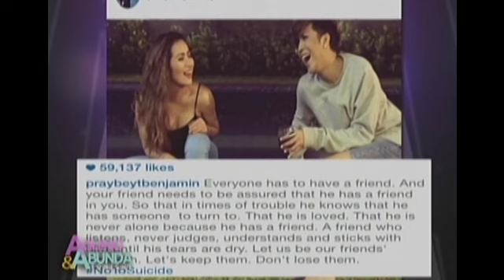Vice explains cryptic "suicide" post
Vice Ganda clarifies his cryptic "suicide" post in Instagram with Angeline Quinto.